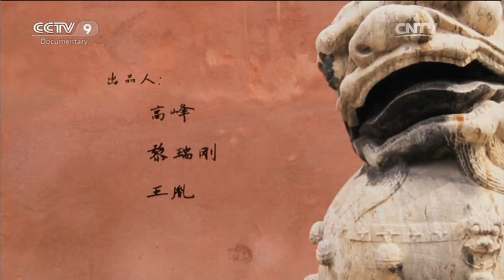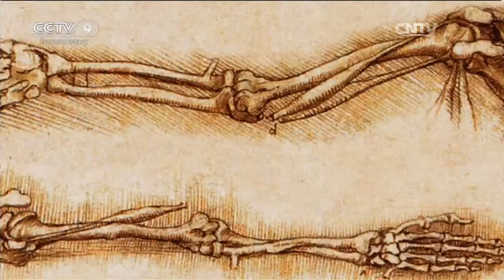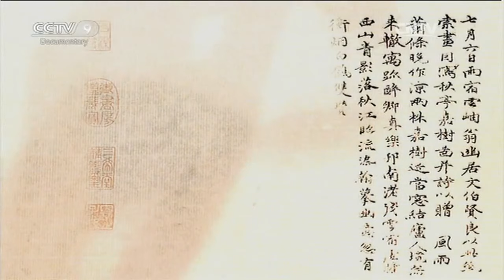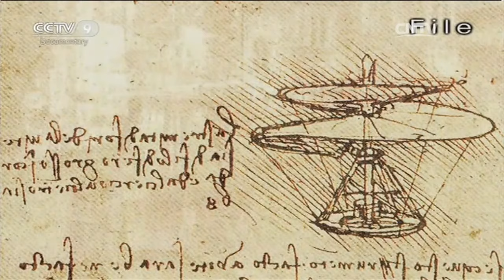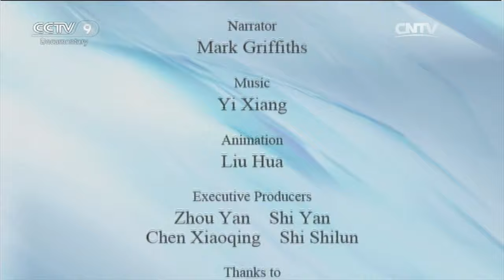The Perfect Life【When the Louvre Meets the Forbidden City】| China Documentary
The Louvre and the Forbidden City are both majestic places collecting traditional Western and Chinese arts. But is there a way to conduct a spiritual dialogue between two such utterly different streams of human civilization? For documentary directors Xu Huan and Zhou Bing, the answer is emphatically "Yes": their large-scale documentary When the Louvre Meets the Forbidden City unveils the celebrated Louvre museum for ardent Chinese art lovers, while making comparisons between the two magnificent centers of art.